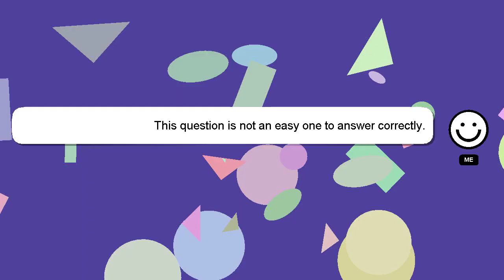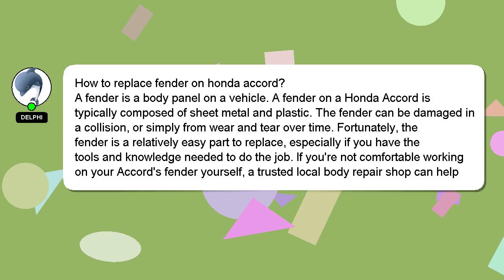How to replace fender on honda accord?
Here's a short introduction about myself, Hi there, I go by the name of Delphi. I am at your disposal to help you with any questions you have. - How to replace fender on honda accord?

Your answer will be appreciated and acknowledged with a 'heart' from me.

*2 What we are experimenting :*